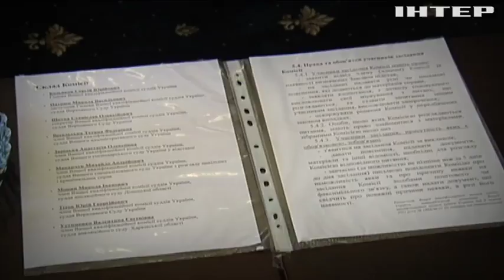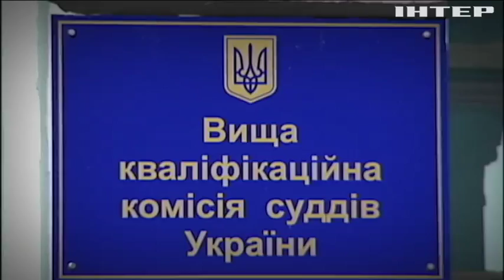Когда заработает Антикоррупционный суд?